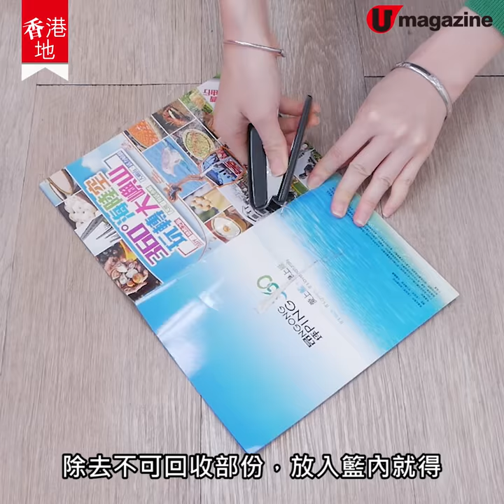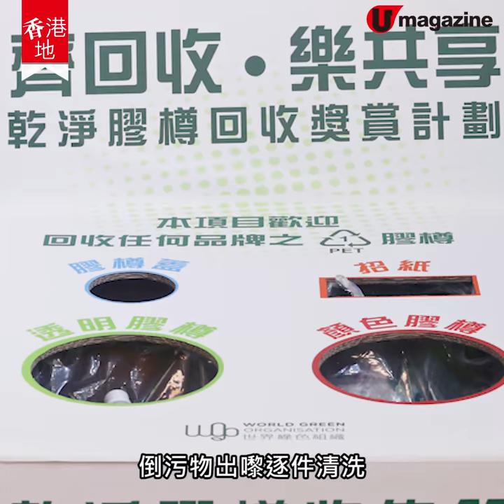【香港地】直擊！上門回收分類服務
因為疫情關係，好多社區回收街站都取消咗，你屋企都儲咗唔少回收膠樽、外賣盒同紙包飲品盒呢？最近有公司喺將軍澳區，新推月費上門回收服務，用戶只需做好乾淨回收，將可回收物放入籃內。每星期指定日將回收掛籃，掛喺鐵閘/門外，就會有專人上門收集，之後分類好會送到本地回收廠加工，減少堆填區壓力。
聽講，嚟緊仲會推出晚間補漏回收計劃，指定日7pm - 10pm上門按鈴回收，覆蓋區內更多屋苑靈活回收！

【INFO】
The Loops 家居回收
收費︰月費 $48（每星期指定日上門回收，現登記送北歐風回收掛籃及掛勾）
註︰上門回收分類服務現以將軍澳為試點。

全方位緊貼《U Magazine》社交平台